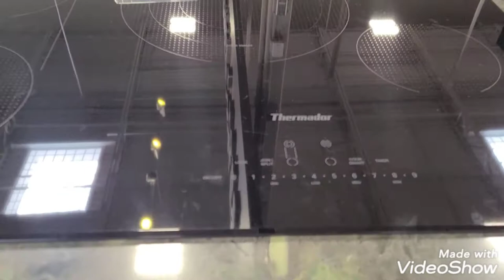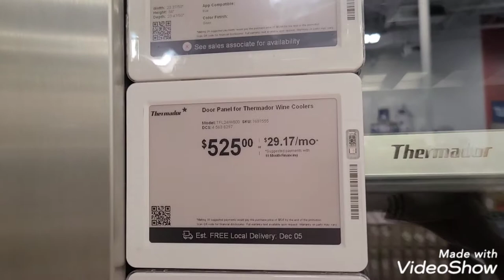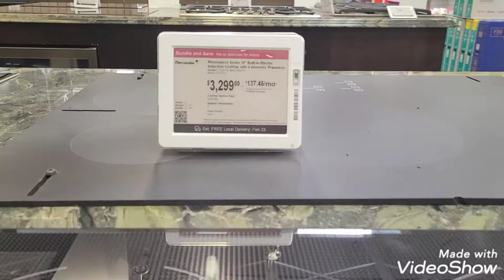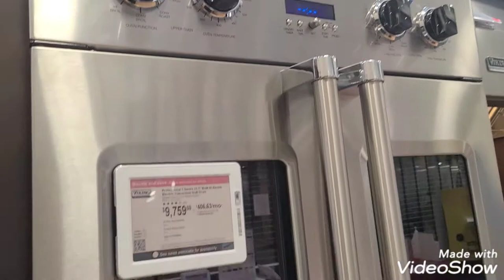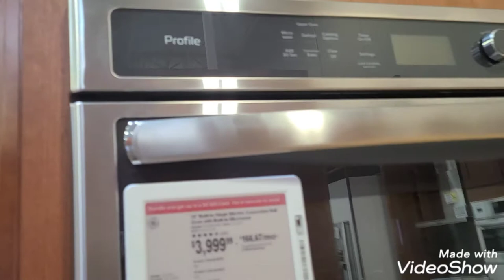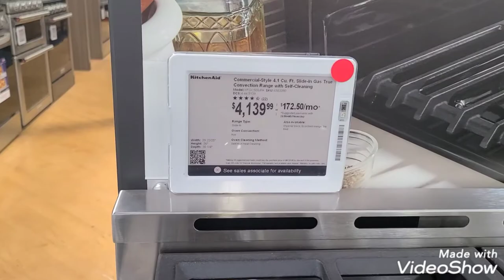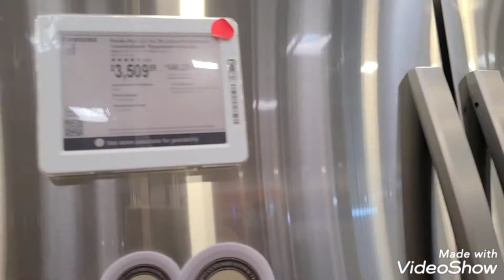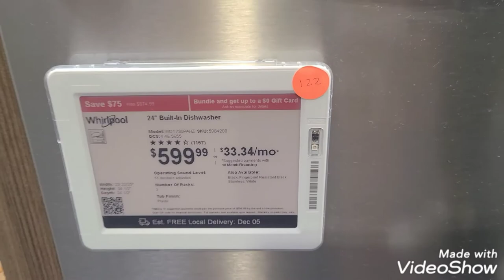BEST BUY Kitchen Appliances Refrigerators Stoves Shop With Me Shopping Store Walkthrough 2021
BEST BUY KITCHEN APPLIANCES WITH PRICES  REFRIGERATORS STOVES SHOP WITH ME SHOPPING STORE WALK THROUGH  FOR BLACK FRIDAY DEALS 2021 ALSO SHOWING
Best Buy store kitchen appliances with prices in California 2021| 2022
best buy tour in kitchens appliances and set up kitchen in best buy quick tour.
kitchenappliances kitchen-appliances blackfriday black Friday kohls shope with me and enjoy shopping, PRICES OF COOKTOPS HOODS MICROWAVES ,for black Friday deals 2021 , and the deals of the week for shop with me 2021 for Christmas shopping deals for kitchen appliances with all ranges تخفيضات الاجهزة الكههرباءية فى اامريكا للبلاك فرايداى والكريسماس فى
shopping home costco newatcostco costcoshopwithme costcoshopping and this shop with me or come with me shopping store walk through at the store in Ocean NJ or New Jersey which is like a Walmart or BJs or Costco or Big Lots or Sams Club or Target or IKEA
tips for classic interior design
اختيار ديكور وتصميم داخلى للبيت يناسب كل وقت وموضه وترند

▶IKEA Kid's Bedroom Ideas and Tour افكار وجوله فى غرف نوم الاطفال فى ايكيا امريكا 2020

Coffee and Cats Funny T-shirt
Inhale and Exhale Funny Cat T-shirt
Same Crime T-shirt
You Can't Scare Me I Have Tow Boys